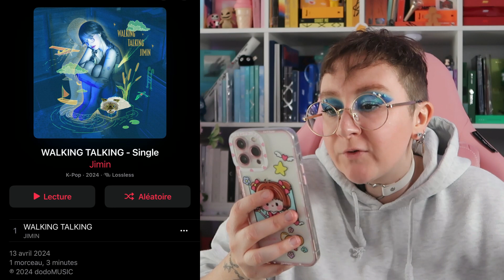지민 (JIMIN) - WALKING TALKING MV ​REACTION (in french)🇧🇪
JIMIN est de retour !

Ce 15 Avril, l'artiste solo coréenne a fait son comeback avec la sortie de son nouvel opus, « WALKING TALKING  ».

Dans la foulée, le MV de « WALKING TALKING  » a été dévoilé.

✨𝖈𝖗𝖊𝖉𝖎𝖙𝖘 :
✨𝖈𝖔𝖒𝖒𝖊𝖓𝖙𝖆𝖎𝖗𝖊𝖘 :
✨𝖗𝖊𝖘𝖊𝖆𝖚𝖝 :
✨𝖋.𝖆.𝖖 :
🎥 Caméra : Canon G7 X MarkII
👀 Montage : Wondershare Filmora 11
🖼️ Miniature : PhotoFiltre7, Canva

🎥 Camera: Canon G7 X MarkII
👀 Editing: Wondershare Filmora 11
🖼️ Thumbnail: PhotoFiltre7, Canva